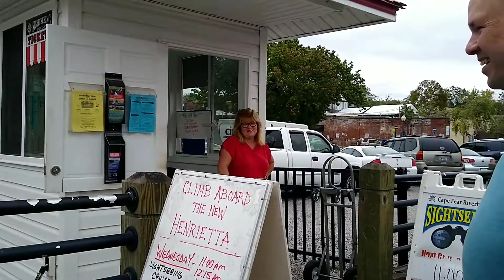RIVERWALK DOWNTOWN WILMINGTON NC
Riverwalk is a paved, accessible,urban Greenway that stretches.